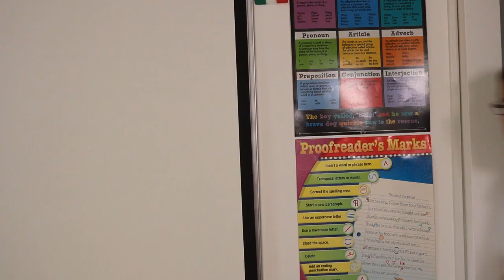Sorry I'm Late - Short Film - Edgar Wright Challenge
QSI Pápa DocFilm has started a new year. In learning about our film equipment and how to use our editor, we took on Peter McKinnon's Edgar Wright Challenge by making some short films showing movement from one location to another using quick editing techniques. Have a look, and keep coming back for more as our students continue to learn about filmmaking.